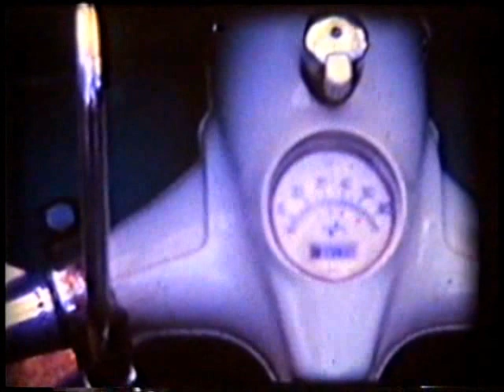Cheam - Carry On Cheetahs (pt.5)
These films came via the LCGB vaults & Kev Walsh but have came from original Cheam Cheetah member Eric Jones.